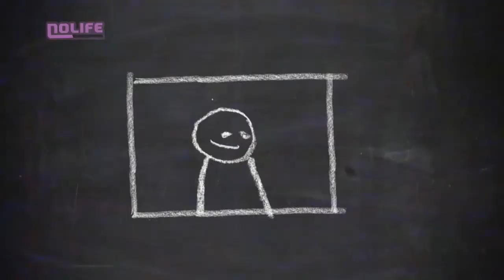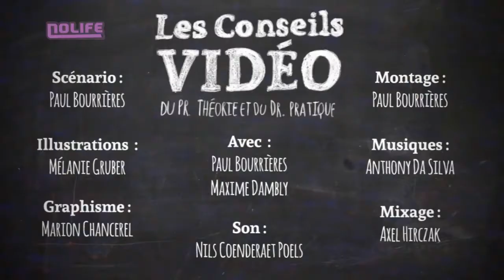S01E04 La valeur de plan Les conseils vidéo du professeur Théorie et du docteur Pratique noco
S01E04 La valeur de plan  Les conseils vidéo du professeur Théorie et du docteur Pratique